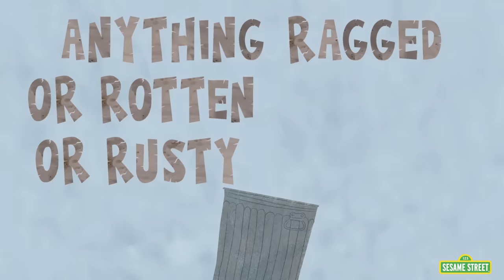Sesame Street: I Love Trash | Animated Lyric Video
Get ready because in this all new animated version with lyrics, it's Oscar's turn to tell everyone what grouches love the most, in the Sesame Street classic song I Love Trash!